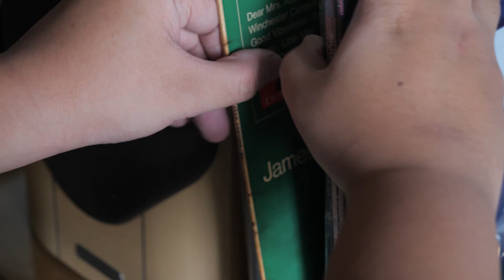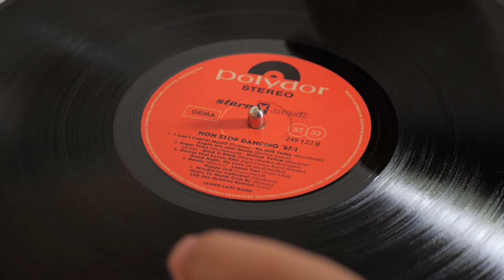Operating a Turntable: Audio Technica AT-LP3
The AT-LP3  belt drive turntable made to play vinyl records. It is paired up with an Arcam A65 Plus Amplifier with Mission Speakers.